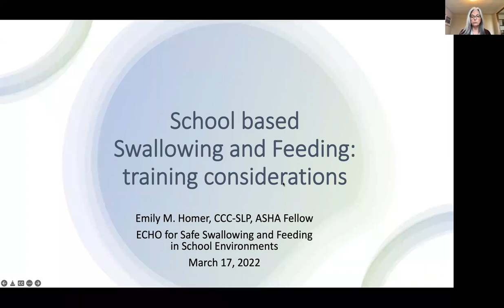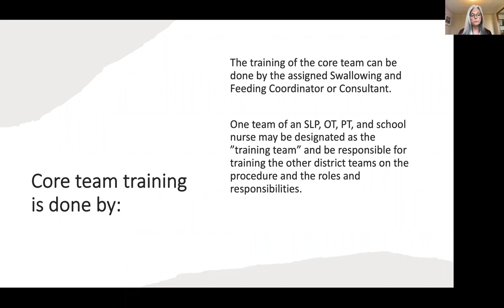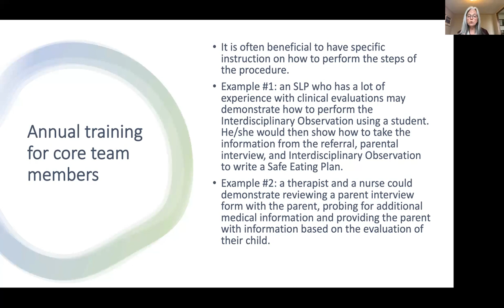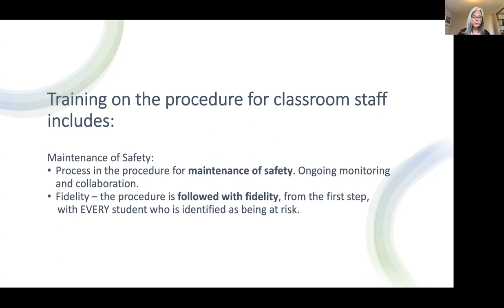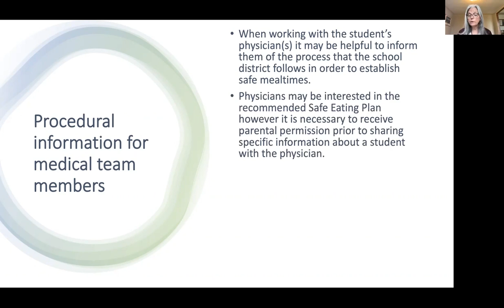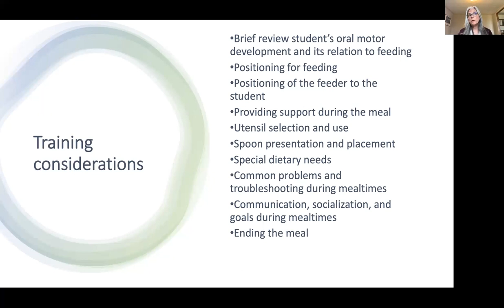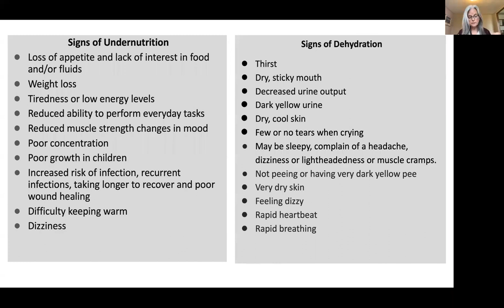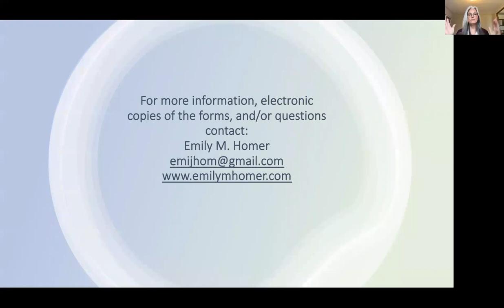Swallowing and Feeding: #5 Providing Services in the Schools: Training & Competency Issues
Join Emily Homer in this Swallowing and Feeding series to discuss:
Leadership
Updating personal professional skills and obtaining competency
Procedural Training
-Training core team on the procedure
-Training school staff on the procedure
-Training parents and informing physicians